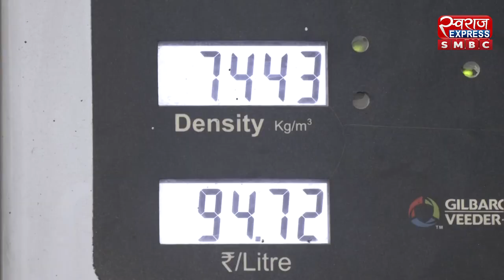Central Government ने Petrol Diesel की कीमतों में कमी लाकर आम जनता को दी राहत, लोगों की झलकी ख़ुशी